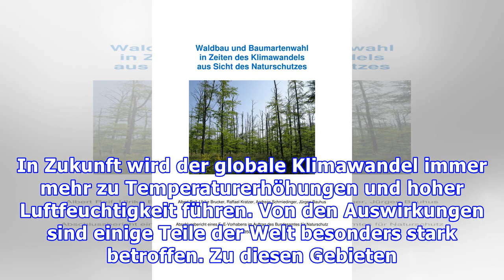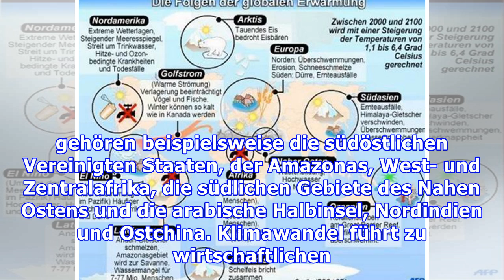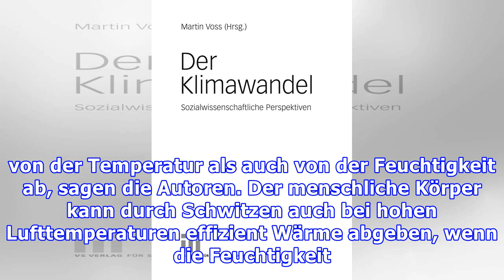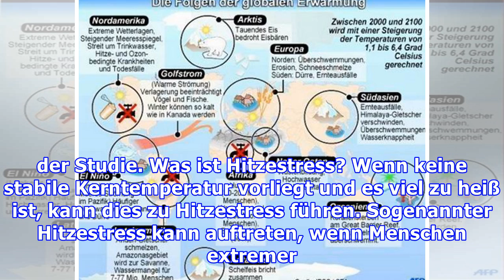Klimawandel: Hitze und Feuchtigkeit werden zukünftig lebensbedrohliche Ausmaße annehmen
Wie wird sich der globale Klimawandel auf die Gesundheit auswirken? Durch den Klimawandel bedingte Temperaturerhöhungen könnten in Zukunft zu einer wachsenden Gefahr für die Gesundheit werden und sogar etliche Menschenleben fordern. Schuld daran ist vor allem die damit zusammenhängende Feuchtigkeit. Eine Kombination aus hoher Luftfeuchtigkeit und Hitze könnte bei Menschen in bestimmten Teilen der ...